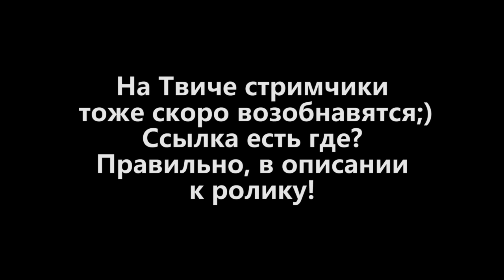Новый ролик о том, почему нет нового ролика.